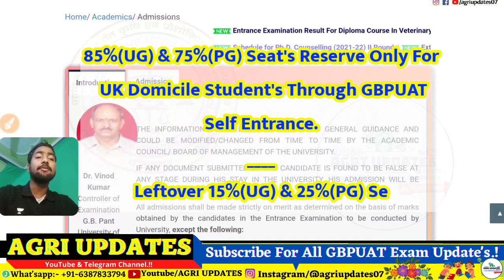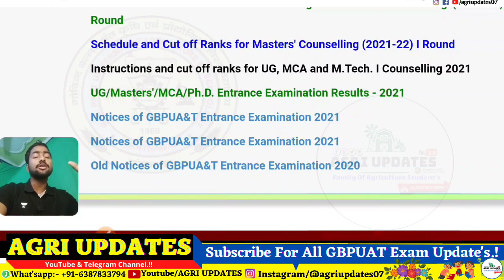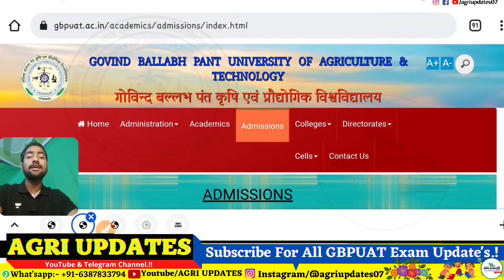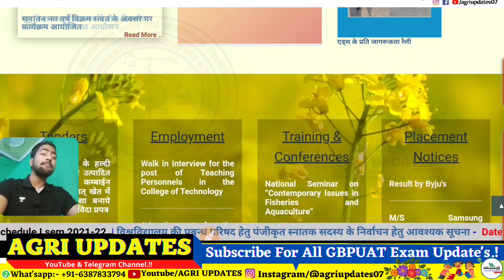GBPUAT 2022 | gbpuat application form 2022 | gbpuat exam date 2022 | gbpuat entrance exam 2022 | A_U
Description
For All Updates of GBPUAT 2022 Entrance Examination. All Updates.
📌GBPUAT UG/PG/PHD/MCA का फॉर्म यहा से फिल् करे.:-

🔴Subject Wise 🗂️📑-

♨️1. - AGRICULTURE Sample Question Paper PDF

♨️2. - MATHMATICS Sample Question Paper PDF

♨️3. - Biology Sample Question Paper PDF 📄

♨️4. - CHEMISTRY + PHYSICS Sample Question Paper PDF

Sample Paper Of ( GOVIND BALLABH PANT UNIVERSITY OF AGRICULTURE AND TECHNOLOGY) UG Entrance Exam Available Here.

Video Explained By:-    @Agri.Expert Prabhat (AG-07)

𝐓𝐡𝐚𝐧𝐤𝐬🙏
𝐓𝐨𝐮𝐜𝐡 𝐎𝐧 𝐌𝐞 𝟐𝟒×𝟕 (𝐀𝐥𝐰𝐚𝐲s 𝐆𝐮𝐢𝐝𝐚𝐧𝐜𝐞 ) 🔥

Cover Topic's

• ►GBPUAT 2022
• ► PANTNAGAR AGRICULTURE UNIVERSITY ENTRANCE EXAM 2022
• ►PANTNAGAR AGRICULTURE UNIVERSITY ENTRANCE EXAM
• ►GB PANT AGRICULTURE UNIVERSITY EXAM DATE 2022

► gbpuat 2022 Entrance Exam.
►  gbpuat 2022
• ►  GB pant 2022 Application form
• ►  gb pant 2022 entranxe exam
• ► GBPUAT Application Form 2021
• ► GBPUAT 2022 Exam Date
KeyWord🔎:-
 gbpuat entrance exam 2022
2. gb pant agriculture university entrance exam 2022-23
3. gb pant university
10. gbpuat cut off 2022,
11. gbpuat entrance exam question paper,
12. gbpuat admission 2022,
13. gbpuat assistant accountant syllabus,
14. gbpuat alumni,gb pant agriculture university pantnagar uttarakhand,
15. gb pant agriculture university campus,
16. gb pant university of agriculture and technology,
17. gb pant agriculture university
18. gb pant agriculture university 2022,
gbpuat btech cutoff 2022,
gbpuat btech counselling 2022,
agri update gbpuat
gbpuat agri updates,
gbpuat 2022,gbpuat entrance exam, govind ballabh pant university of agriculture and technology, icar 2022,
GB PANT UNIVERSITY (गोविन्द बल्लभ पंत यूनिवर्सिटी) प्रवेश परीक्षा 2022-23 ENTRANCE UG -PG -P.HD